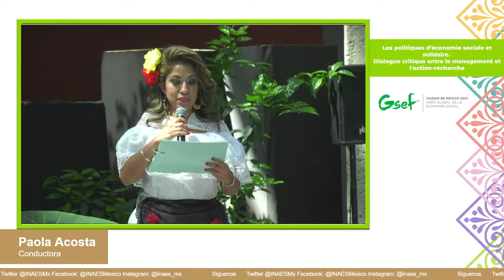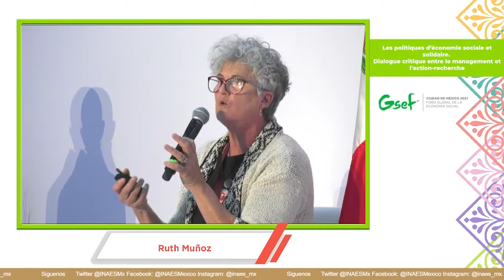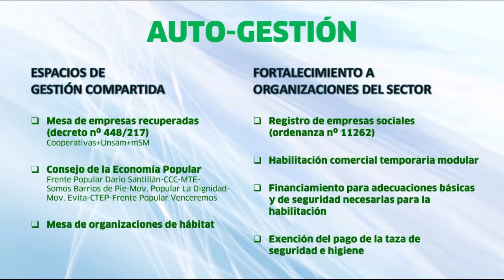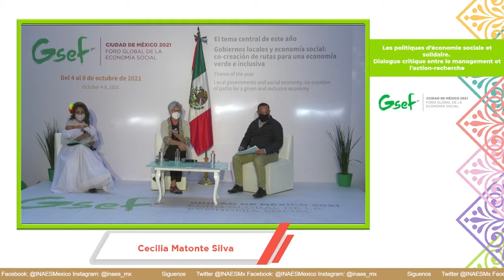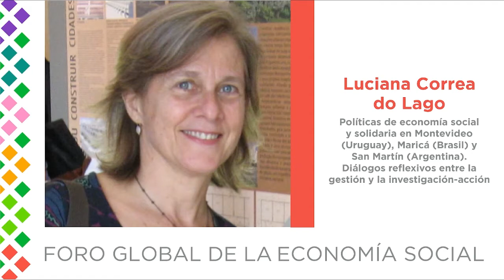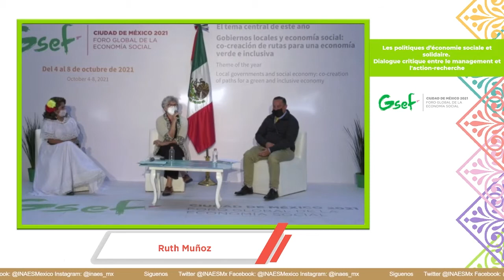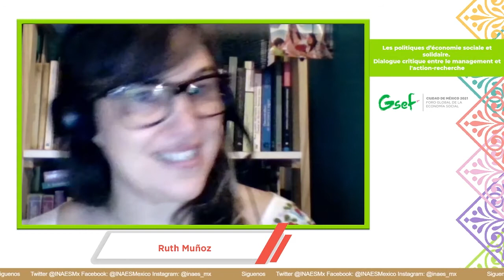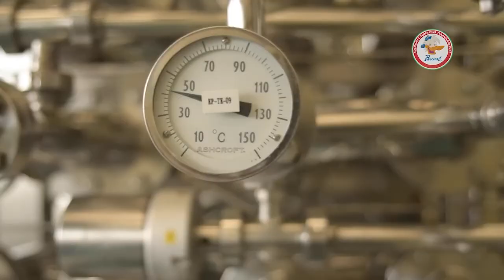GSEF2021. Les politiques du ESS à Montevideo, Maricá et San Martin (octobre8)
Dialogue réflexif sur la gestion et la recherche dans les expériences de promotion de l'ESS en Amérique latine.